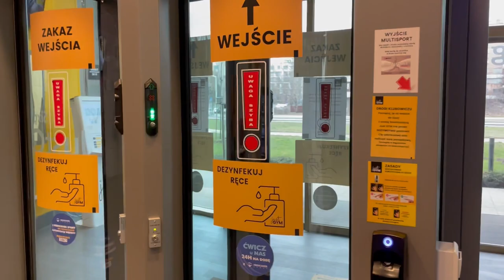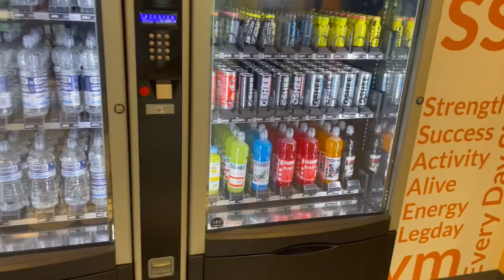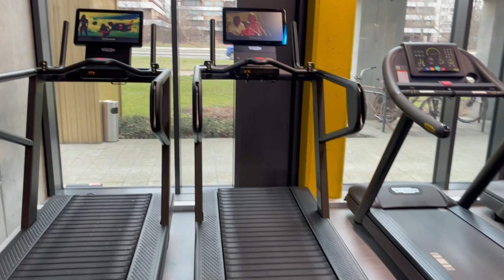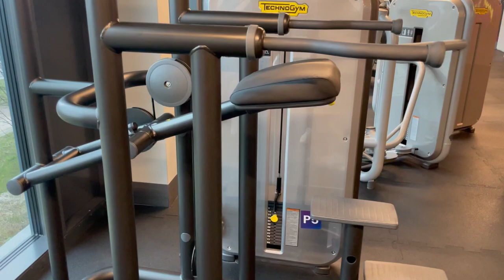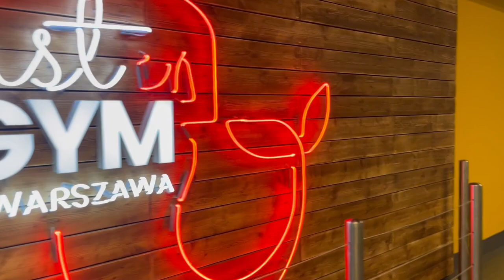Siłownia JustGym Warszawa Mokotów - zobacz jak wygląda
Zobaczcie jak wygląda siłownia JustGym Warszawa, na której pracuję